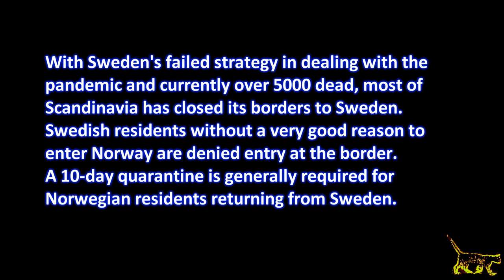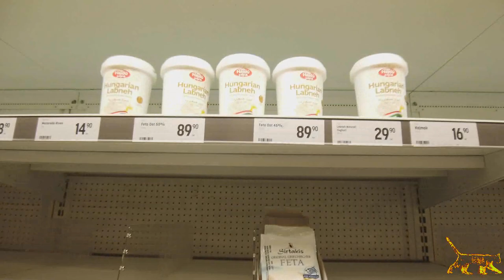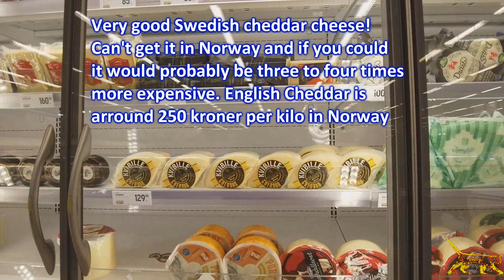Harry tur to the Pariah State of Sweden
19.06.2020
"Harry tur" is a derogatory term, coined by former
minister of Agriculture Lars Sponheim, for traveling
to Sweden, to buy cheap groceries, candy, alcohol
and tobacco.
“Harry” in Norwegian slang means unsophisticated,
tasteless, vulgar, uneducated, low social status.
Cf.